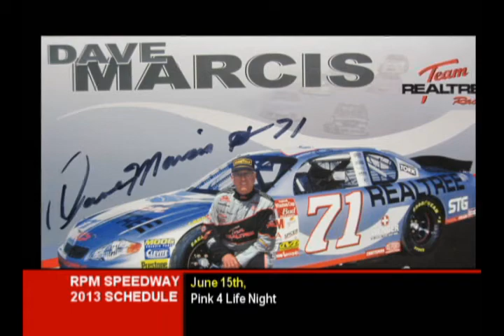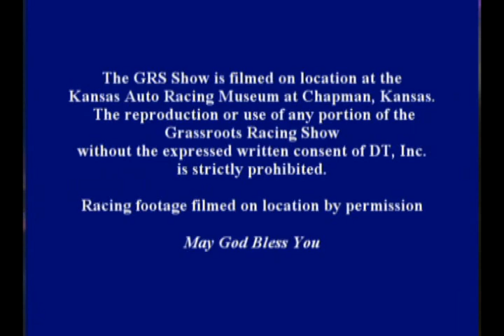GRS2013 1DaveMarcis&LakesideRacing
Grassroots Racing Show Host Doug Thompson interviews NASCAR driver Dave Marcis. Part 2 of the show features Field Reporter Mike Kraft at Lakeside Speedway for racing from October 20, 2012